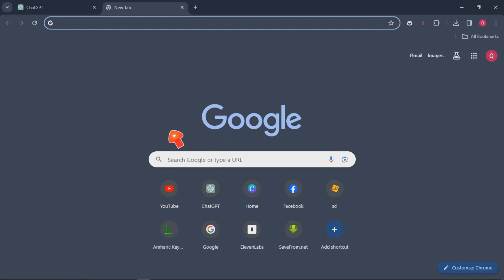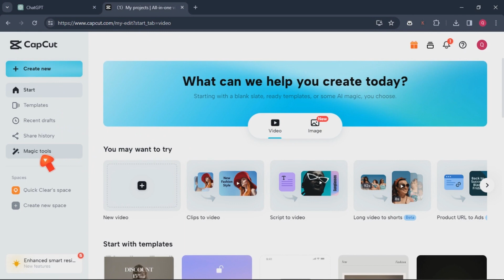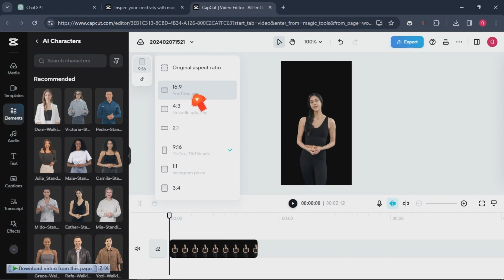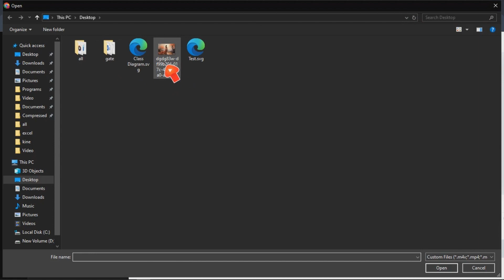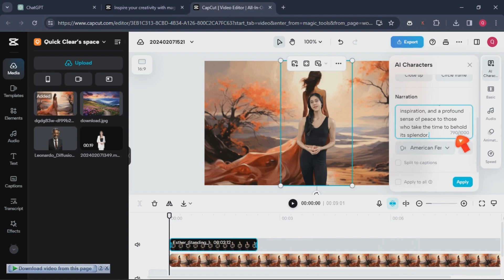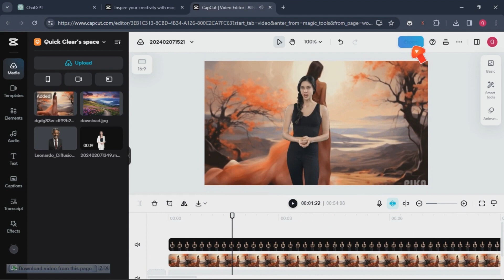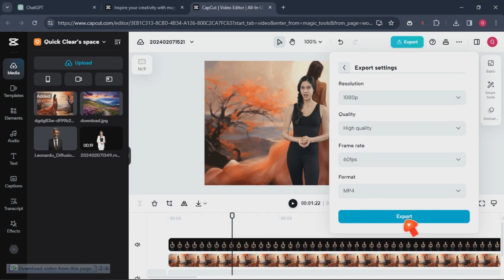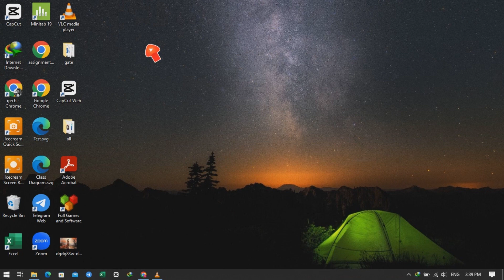How To Create AI Video Without Watermark| Studio DID AI Alternative |100%Free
In this tutorial, I'll walk you through the simple steps to create a speaking avatar without any watermarks. Whether you're a content creator, educator, or just looking to add a personal touch to your presentations, this method will help you achieve professional-looking results without any hassle.

Using accessible tools and techniques, you'll learn how to bring your avatar to life and make it speak using text-to-speech technology. I'll guide you through the entire process, from choosing the right platform to customize your avatar's appearance and voice, to exporting the final product without any annoying watermarks.

No prior experience in animation or video editing is required to follow along. By the end of this tutorial, you'll have a fully functional speaking avatar that you can use in various projects without worrying about watermarks cluttering your content.

Don't let watermarks hold you back from creating engaging and personalized content. Join me in this tutorial and unleash your creativity with a watermark-free speaking avatar today! Let's get started!